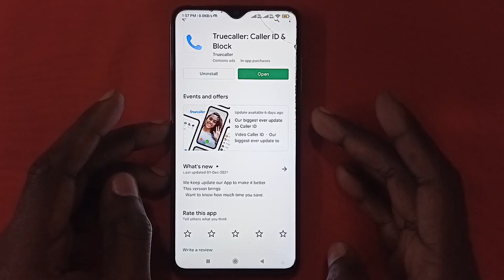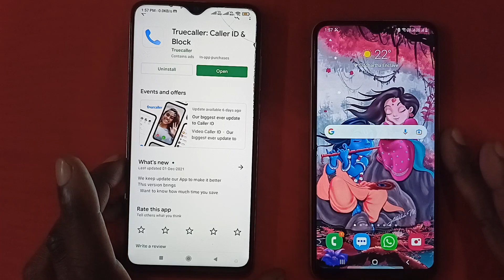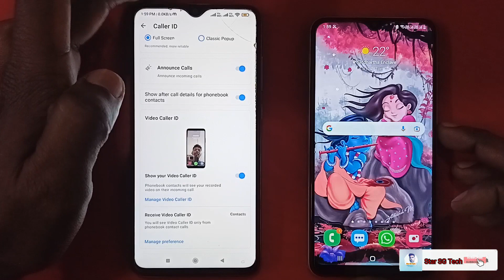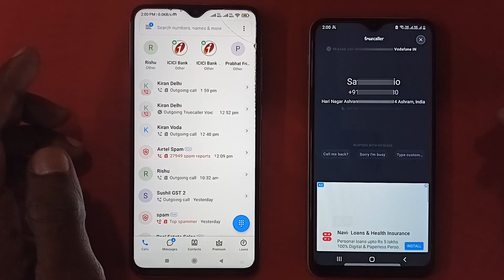Truecaller Video Caller ID Kaise Set Kare | Truecaller Me Video Caller ID Kaise Lagaye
1) Camera Tripod
2)Mobile Tripod
3)Mobile Tripod
5)Light Stand
6) Realme 8 Mobile
7) Redmi Note 10 Pro
8) Laptop
9) Dell System

Our Recommendations
Best Smartphones Under 15K
Realme 7

1) Canon EOS 200D II 24.1MP Digital SLR Camera
2) Canon EOS 80D 24.2MP Digital SLR Camera
3) Canon EOS 1500D 24.1 Digital SLR Camera
4) Canon EOS 6D Mark II 26.2MP Digital SLR Camera